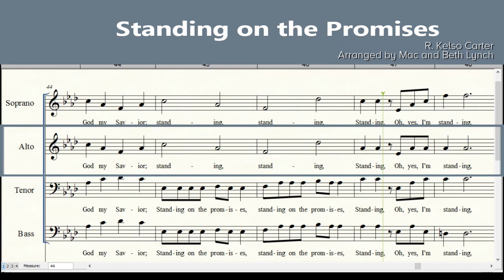Standing on the Promises | SATB | Alto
R. Kelso Carter
Arranged by Mac and Beth Lynch

For SATB, Church Choir, Ensemble